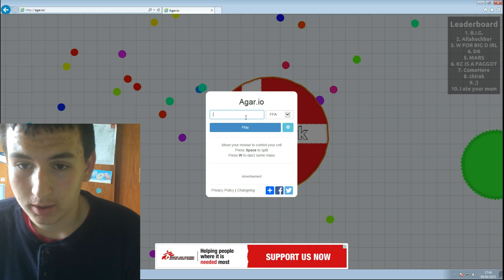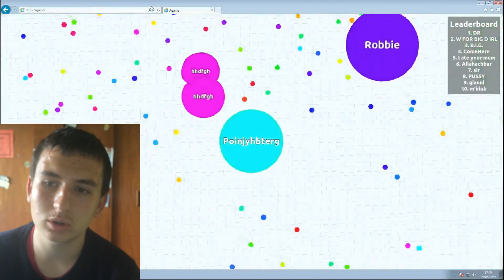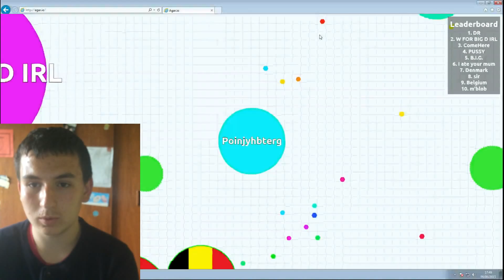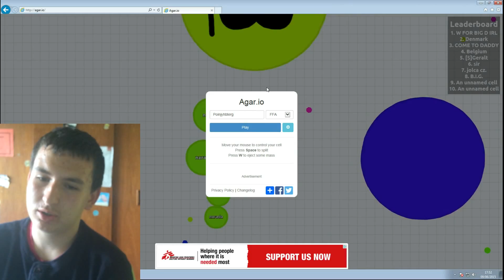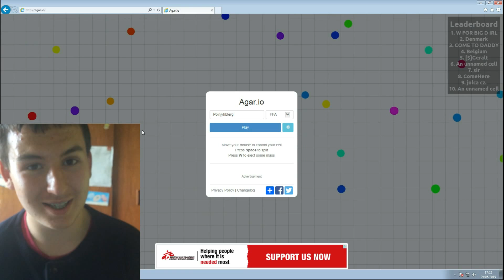Agario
blip blop bloooo